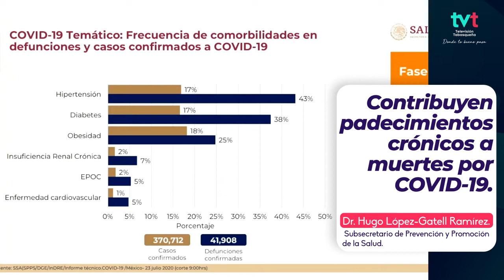Enfermedades crónicas y su contribución a muertes por COVID-19.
AsíLoDijo Las enfermedades crónicas están contribuyendo en los indices de mortalidad en personas contagiadas de COVID19, con un informe sustentado en datos oficiales, el Dr. López-Gatell expuso que estos padecimientos están relacionados con hábitos de vida y de alimentación.